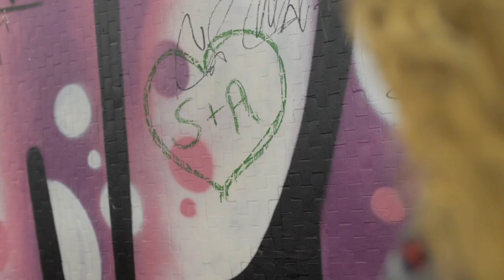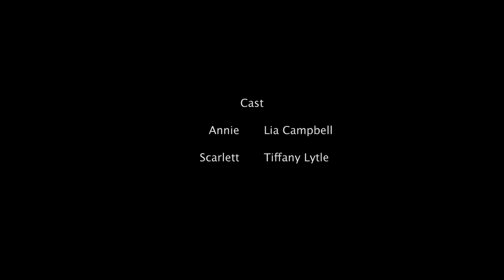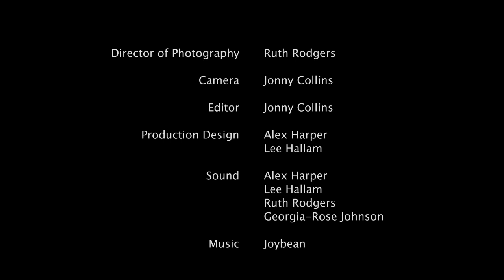Light at the End Official Short Film [HD]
This is the official version of the Light at the End short film, which is made by the Hitchcock film group from Cinemagic's BFI Film Academy UK Network

Crew and cast list

Annie- Lia Campbell
Scarlett- Tiffany Lytle

Directors- Alex Harper, Georgia-Rose Johnson, Ruth Rodgers, Lee Hallam, Rachel Carvill
Producer- Rachel Carvill
Camera-Jonny Collins
Writer- Georgia-Rose Johnson
Director of Photography- Ruth Rodgers and Jonny Collins
Sound- Alex Harper, Lee Hallam, Ruth Rodgers, Georgia-Rose Johnson
Production designers - Alex Harper, Lee Hallam
Casting by- Rachel Carvill